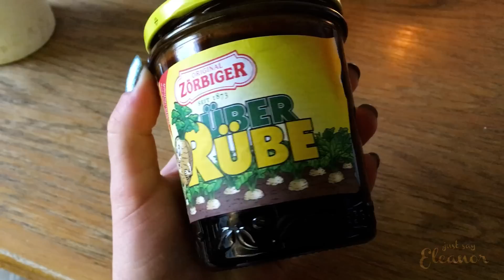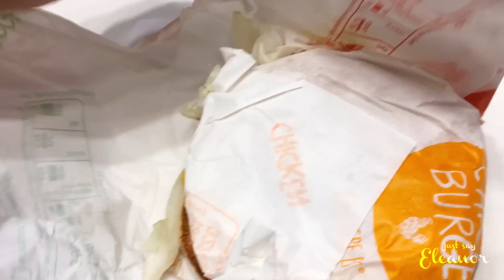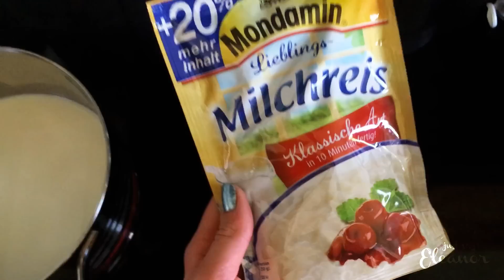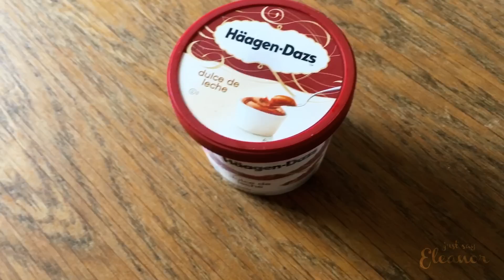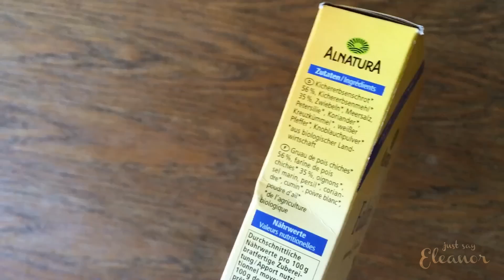FOOD DIARY | Eine Woche - Meine Ernährung // JustSayEleanor ♡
Hallihallo ihr Lieben! Heute gibt es mal was leckeres zu Sehen :P Viel Spaß beim Zuschauen ♡